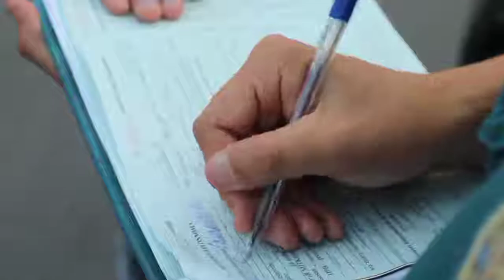Ўрта Чирчиқ тумани Ички ишлар органлари фаолиятидан